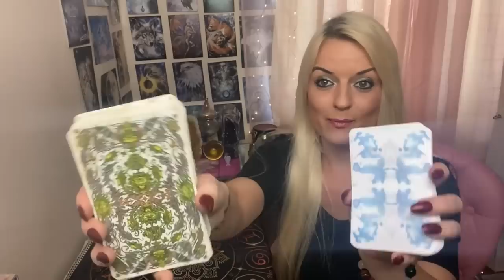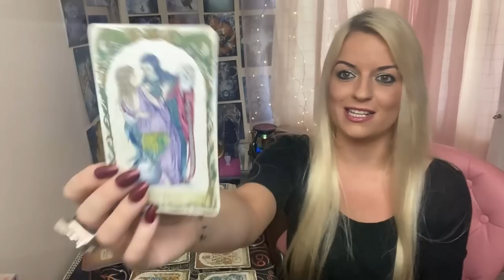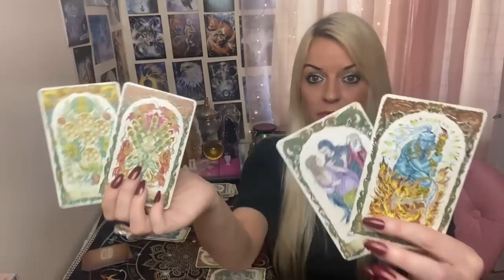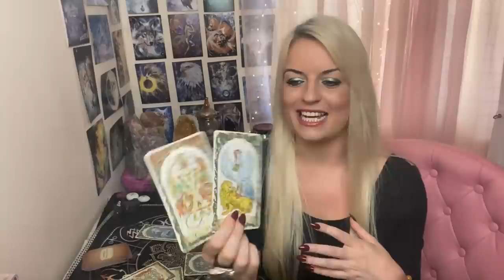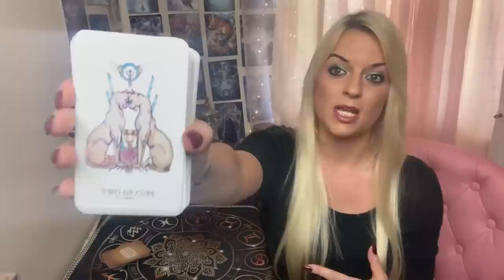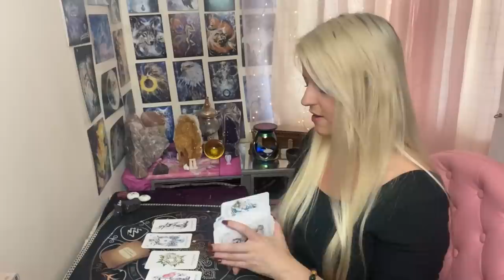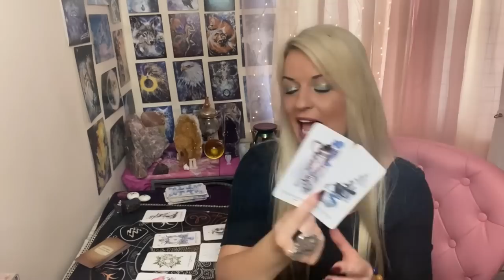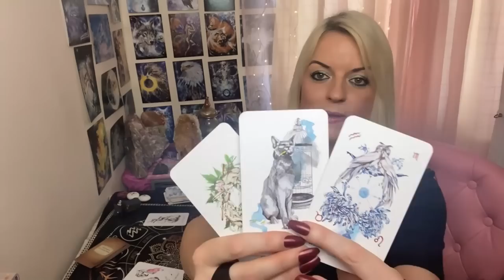Will they contact you?📞 And When ⌚? Pick a card !